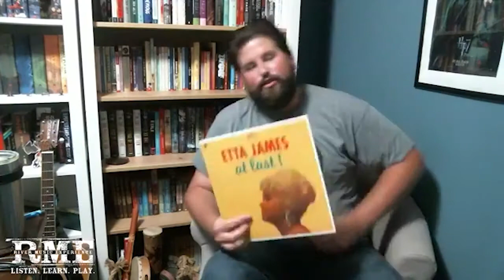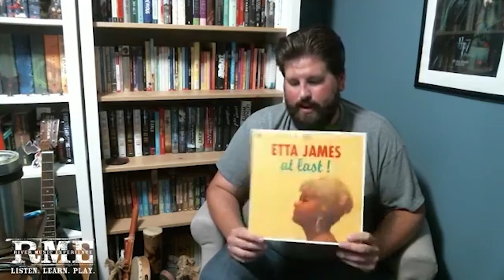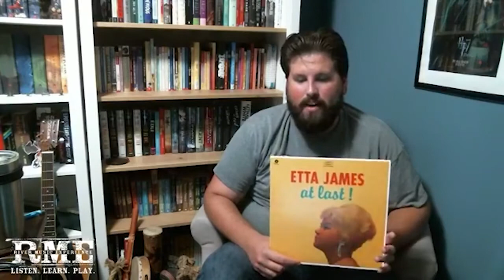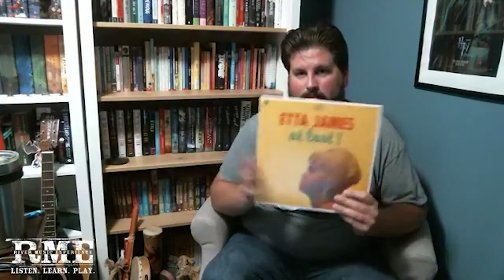RME's Music Lab - June 29 2020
We're talking about Jamesetta Hawkins, better known as Etta James, today on Music Lab.

The River Music Experience (RME) is a nonprofit dedicated to transforming lives in the Quad Cities by providing opportunities to listen, learn, and play music. We do that through dozens of unique educational programs and over 100+ concerts a year.

We’re here to provide educational programming and live music performances that would not otherwise be available in the Quad Cities. There is no other organization in the area that consistently provides the volume and quality of musical opportunities that the RME delivers to our community.

Since the RME’s inception in 2004, dozens of top-tier national acts who had never previously toured through the area have played in the Quad Cities. Unique educational programs that never existed are now available to residents, guests, and visitors – often without financial barriers. Musicians young and old have performed for a wide range of audiences on RME stages and have grown as musicians and citizens of our community.

This year we will reach over 25,000 with our educational programs, host over 100 concerts with over 13,000 attendees, and provide over one million dollars of economic impact for our region.